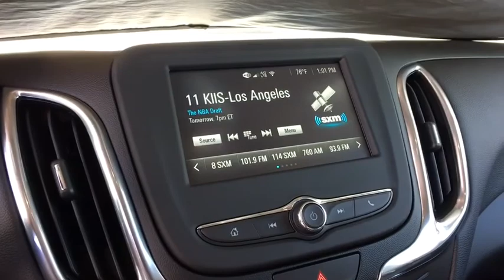2018 Chevrolet Equinox Denver, Lakewood, Wheat Ridge, Englewood, Littleton, CO CV5320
Black Metallic N 2018 Chevrolet Equinox available in Denver, Colorado at Medved Chevrolet Cadillac. Servicing the Lakewood, Wheat Ridge, Englewood, Littleton, CO area.

11001 West I-70 Frontage Road N

2018 Chevrolet Equinox LT 2.0L Turbocharged AWD.brbr28/22 Highway/City MPGbrExit Kipling, Exit Ward, but Exit the GIANT Medved Autoplex. Everyone said, Go to Medved! Price includes applicable rebates and dealer fees of $599, excluded tax, title and licensing: $750 - GM Down Payment Assistance Program. Exp. 07/02/2018